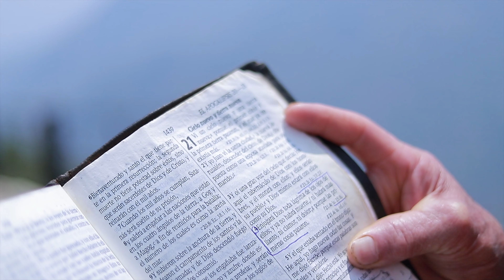Cielo Nuevo.. Grupo Regalo de Dios Musica Grupera Cristiana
Cielo Nuevo..  Grupo Regalo de Dios
Musica Grupera Cristiana

producción
Grabaciones y Videos  TV Music
San Cristobal las casas Chiapas mexico
Corderos Studios ala  Orden
Ofrecemos el servicio de
Producciones  y Duplicación  o Maquila de  CD's  – DVD's
Envíos A toda La República Mexicana y paises

Trios
Bandas
Mariachis
Norteñas
Duranguense
Musicales
Solistas
Alabanzas Cantos bonitos Alegres